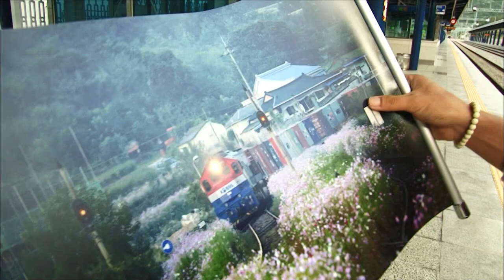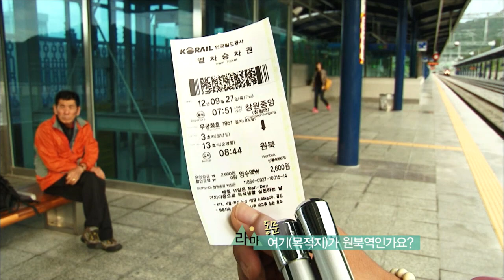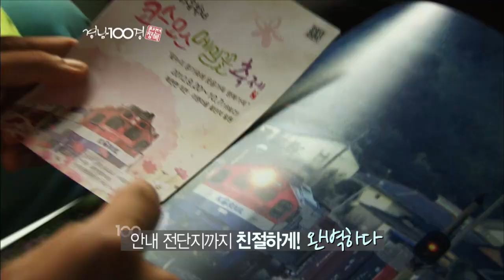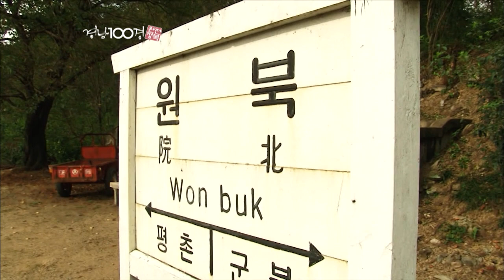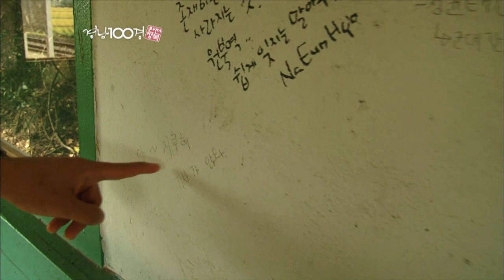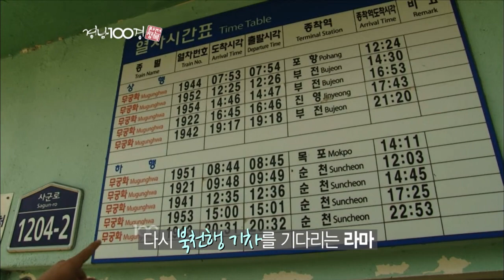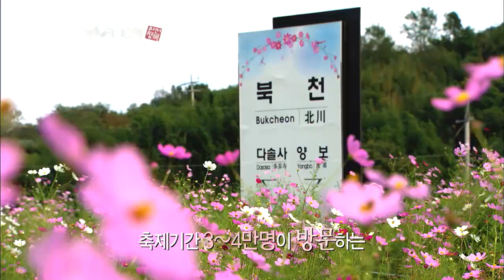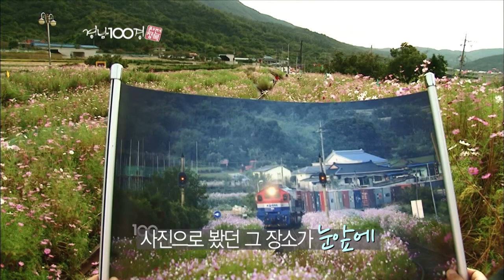[경남100경 완전정복] 4경. 코스모스 핀 하동 북천역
[경남100경 완전정복] 4경. 코스모스 핀 하동 북천역 (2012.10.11,목)

북천역 도착하기까지 거친
원북, 삼거, 직전마을 등의 고민은 올해까지만 운영되는 경전선 철도였는데,
마을 사람들과 보따리 장사로 생계유지를 한 노인들의 교통수단이 끊겨지게 되는 사연과,

원북역 에서 하차해 들린 원북마을에서 들은,
당시 정부가 하지 못한 기차 역사를 기증하고
저수지와 도로 확장, 전기 설비 등 이웃을 위해 선행을 베푼 박계도 씨의 이야기...

북천역 코스모스 꽃길을 만들어
10명 남짓한 인원이 이용하던 북천역을 매년 3,4만 명이 찾는 가을의 명소로 만든
장태익 전 북천역장과의 만남 등...

☞ 경남100경 완전정복 홈페이지 바로가기